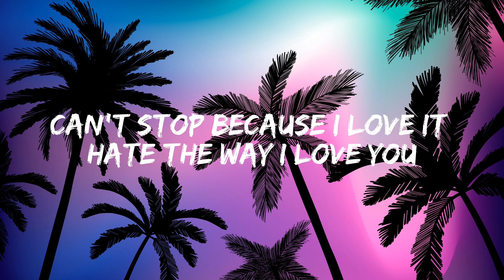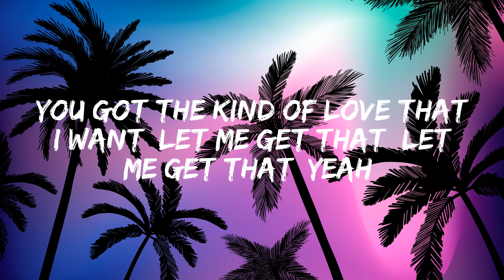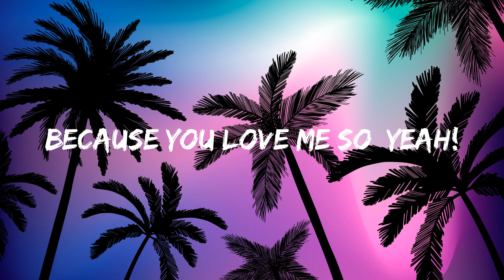Come & Get It - Selena Gomez (Lyrics) 🎵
When you're ready come and get it
Na-na-na-na, na-na-na-na, na-na-na-na
Na-na-na-na, na-na-na-na, na-na-na-na
(I'm gonna get it, yeah yeah)
When you're re-e-e-e-e-e
When you're re-e-e-e-e-e-ady
(When you're ready
Come and get it, get it)